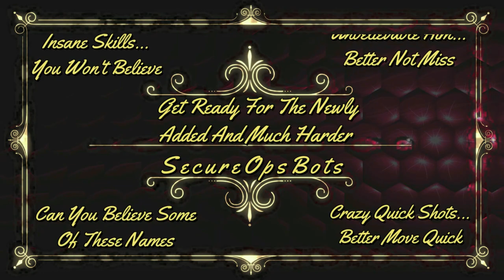SecureOpsBotServer:De_New_Sultan #2 Best Of Gameplay Map